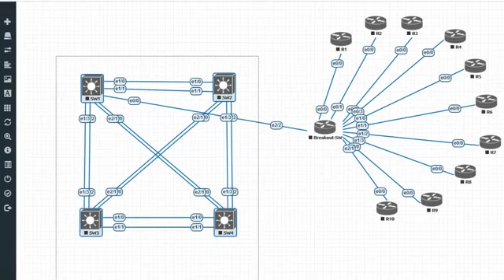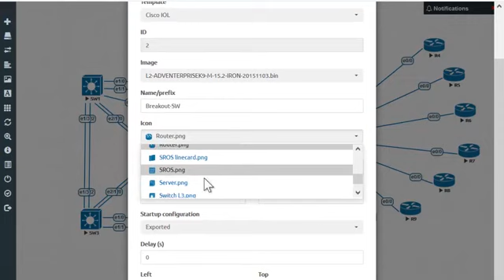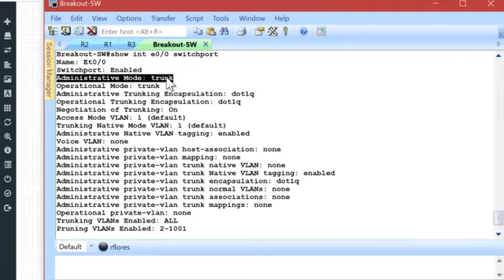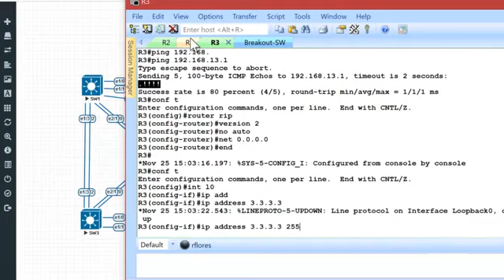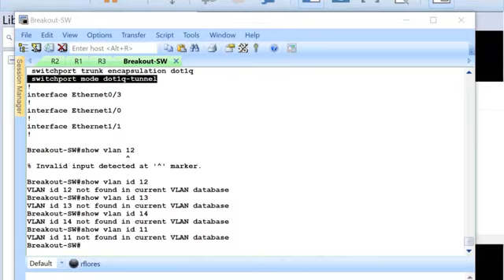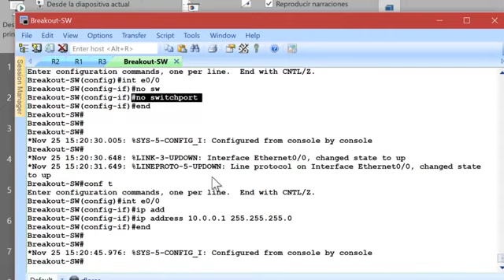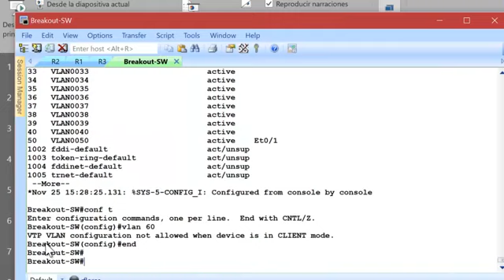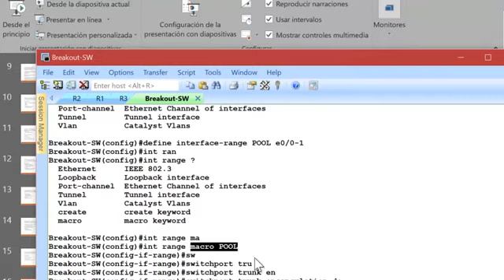Charlas CCIE - L2 - Introducción a las VLANs